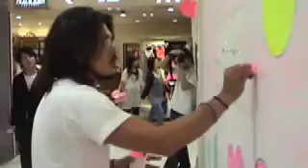24.13 筒井はじめライブアート（ラフォーレ原宿）